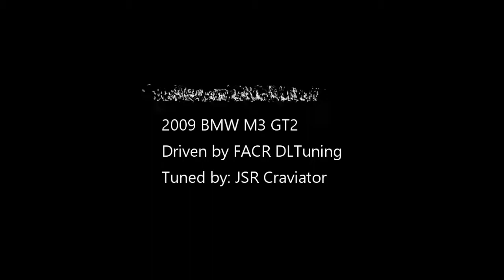Forza 7 Logitch G920 + Pedal cam - Left foot braking and Rev matching!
So here's my first video with a pedal cam.  I'm driving a BMW M3 GT2 around Silverstone's Grand Prix Circuit.  I wasn't going for a leaderboard time today, just demonstrating how I use left-foot braking, along with heel-toe (rev matching) to keep the car as balanced as possible through my gear changes.
I will be uploading a video soon, talking about these methods and how to correctly apply them, so keep an eye out, but for now, here's me doing it.

Recorded using Elgato

Edited using OBS